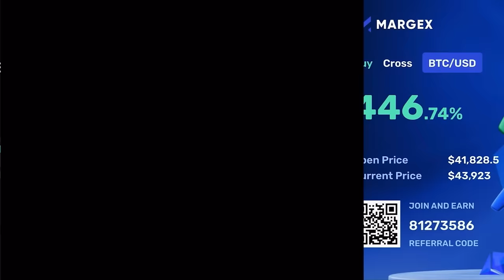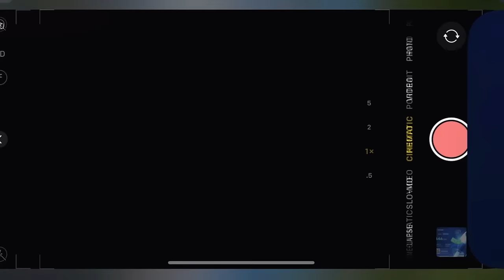No one in Bitcoin is talking about THIS* and it’s going to be INSANE FOR CRYPTO HOLDERS!!!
(use code CONOR10K for $10k bonus)

*1. Corporate Entity:*

*4. Geographic Restrictions:*

*5. No Guarantees:*

*6. Changes and Updates:*

*7. Liability Waiver:*